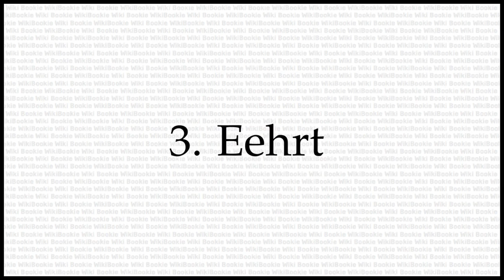Numeration 1 to 10 (version 2) - The Secret Language of Rogues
Numeration 1 to 10 (version 2) for Explaining The Secret Language of Rogues, from the Book "Vocabulum; or, The Rogue's Lexicon", Written by George W. Matsell.